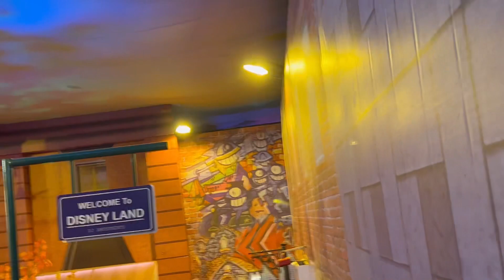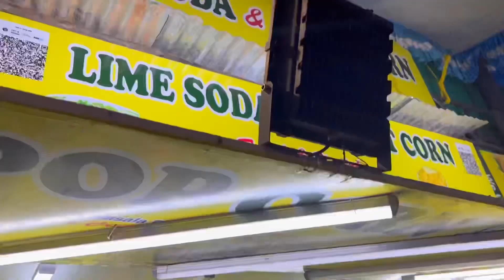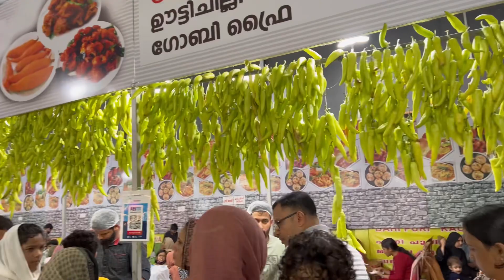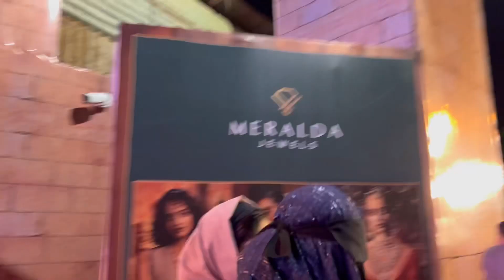ഇത്തവണ പൊളിയാണ്•LONDON BRIDGE at KANNUR